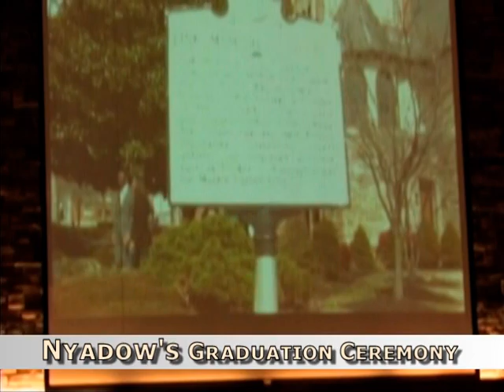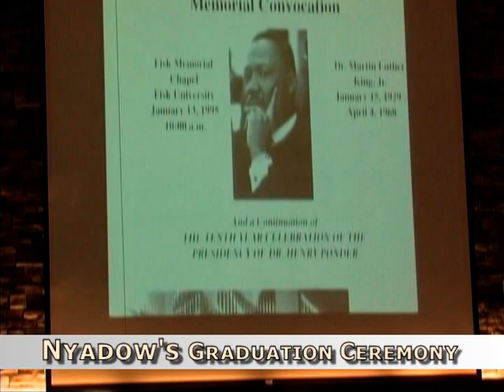Nyadow Chuol Malek Graduation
Bachelor Degree of Art in Biology and Spanish from Fisk University on May 05, 2014 in Nashville, Tennessee U.S.A